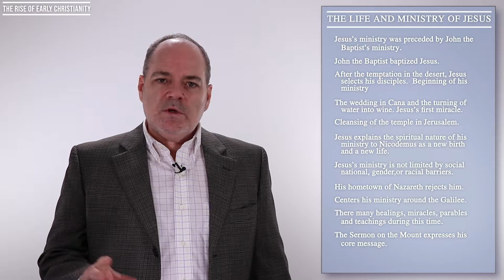Pt 5 Early Christianity Jesus